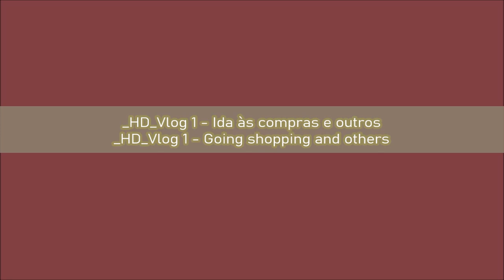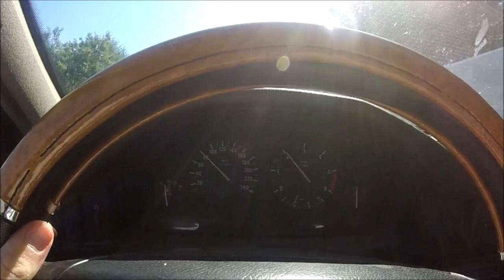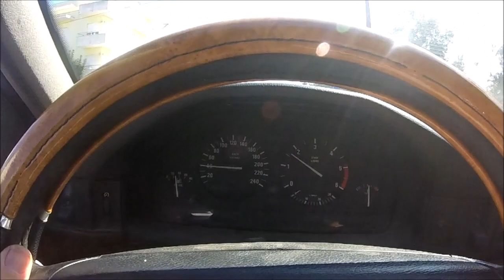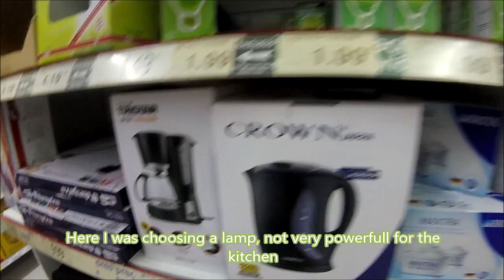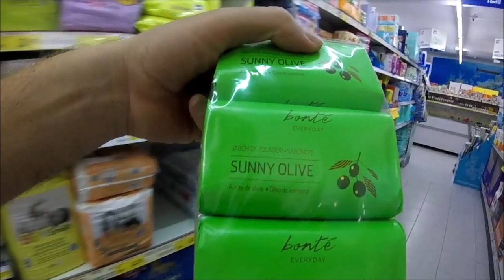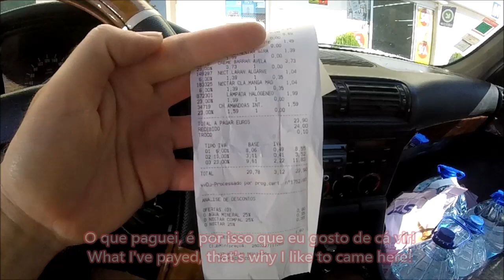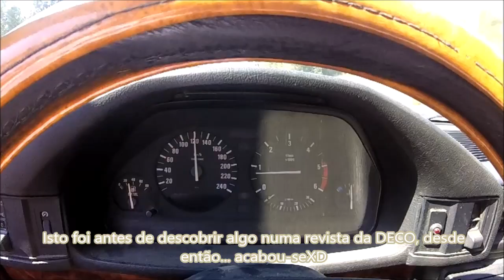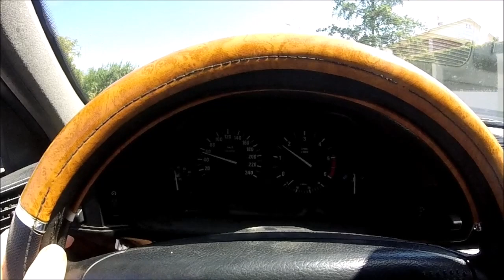Vlog 1 - Ida às compras e outros «» Vlog 1 - Going shopping and others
São vários os temas aqui presentes, condução económica, paisagens e compras económicas, espero que gostem:).

There are several themes here, economical driving, landscapes and economic shopping, hope you like it:).